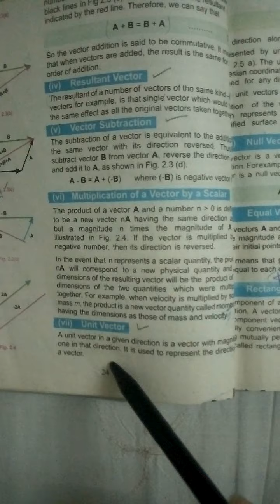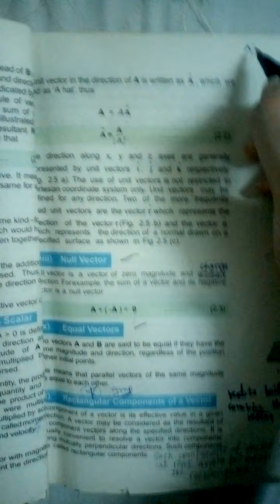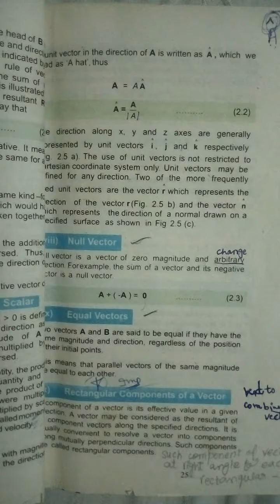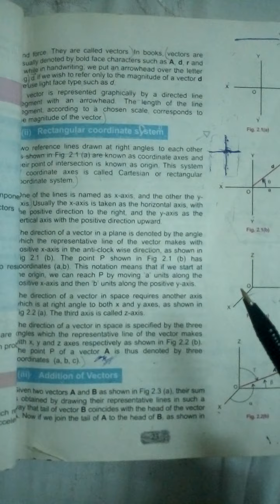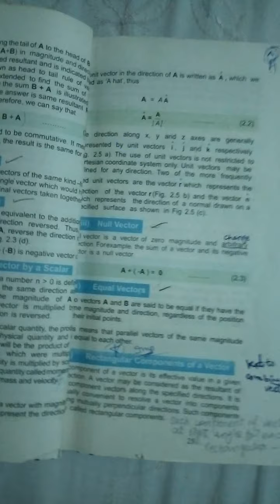Phy 11 Tuesday 7 July clip #1